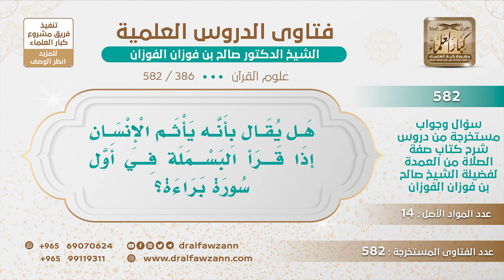[386 -582] هل يقال بأنه يأثم الإنسان إذا قرأ البسملة في أول سورة براءة؟ - الشيخ صالح الفوزان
-"السؤال: هل يقال بأنه يأثم الإنسان إذا قرأ البسملة في أول سورة براءة؟
الجَوَابُ: نعم يأثم إذا تعمد هذا، أما لو نسي وقرأها فلا يأثم ولكن إذا تعمد هذا، فهذا مخالف للسُّنة.
للاشتراك في قناة الشيخ صالح الفوزان
سؤال وجواب من شرح صفة الصلاة ( 582 ) مقطع

للاستفسار والإقتراحات والدعم
رئيس الفريق
لمشروع كبار العلماء